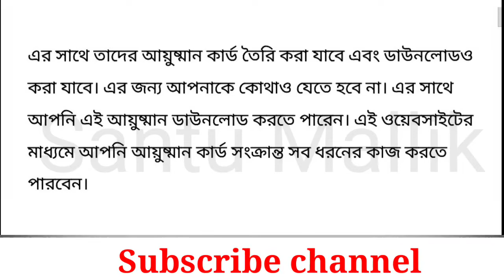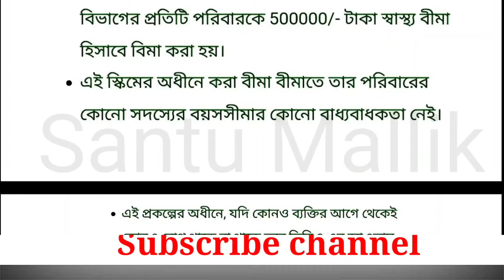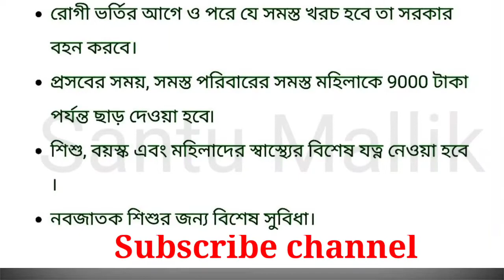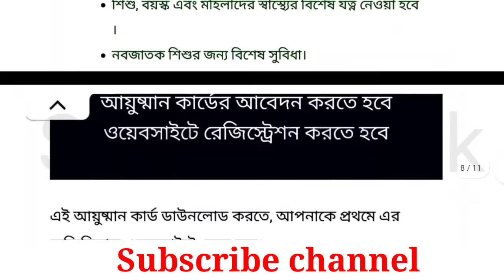আয়ুষ্মান ভারত গোল্ডেন কার্ড 2022 | আয়ুষ্মান ভারত আরোগ্য কার্ড ডাউনলোড করুন